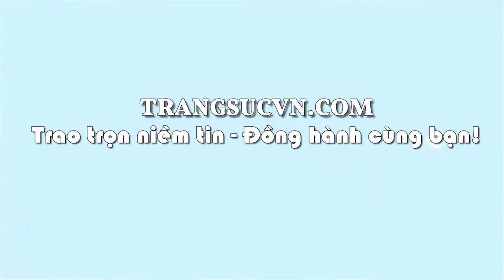Vòng Ngọc Cẩm Thạch May Mắn, vòng ngọc cẩm thạch, vòng ngọc cẩm thạch, TSVN019584 |Gold Bracelet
Vòng Ngọc Cẩm Thạch May Mắn, vòng ngọc cẩm thạch, vòng ngọc cẩm thạch, TSVN019584 Vòng Ngọc Cẩm Thạch May Mắn, vòng ngọc bọc vàng 10k, vòng ngọc đẹp, Vòng Ngọc Cẩm Thạch May Mắn chế tác đẹp, chất lượng ngọc đảm bảo, đeo hợp phong thủy và thời trang, ngọc cẩm thạch có tác dụng đem lại may mắn và giải trừ tà khí, mang lại tài lộc và bình an cho người đeo.
Loại sản phẩm: Vòng Bọc Vàng

Thương hiệu: Trang sức Em và Tôi

Loại vàng tây: Vàng tây 10k ( 41,6%au)

Trọng lượng vàng: 2.63 chỉ

Tên đá quý: Ngọc cẩm thạch thiên nhiên xử lý

Kích thước Vòng (Size stone):

- Đường kính ngoài: 80.51  mm

- Đường kinh trong: 61.50 mm

- Chiều cao: 10.55 mm

Màu sắc (Color): Xanh ngọc

Độ tinh khiết (Clarity): Đục - Mờ

Hình dạng & Kiểu chế tác (Cut type & Shape): Bản tròn/ Vòng tay

Độ cứng (Hardness): 6,5- 7/ 10

Nguồn gốc (Origin): Myanma

Bảo Hành: 6 tháng

- Giao hàng tận nơi trên toàn quốc - Nhận hàng và Thanh Toán tại địa chỉ của bạn.